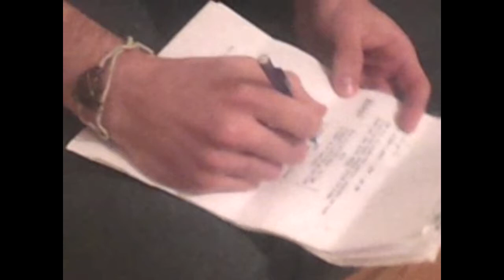SilkWire Jewelry, One of a Kind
Rough Video Promo for SilkWire Jewelry: Adorn YourSelf With Art & The Power of GemStones or the short version is JewelryArt 4 Your Well-Being. & there is also A Bird Blogs About Gems